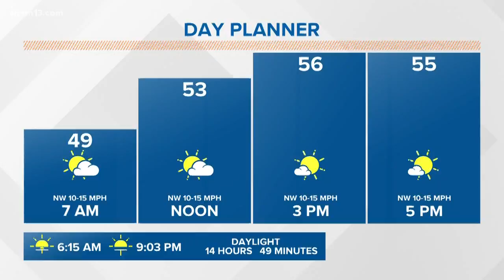Taking a look at tornado damage from the weekend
A tornado was confirmed by the National Weather Service in Barry County Sunday, but that was after the tornado warning lasted a brief nine minutes. There were three barns on a farm damaged as well as a telephone pole and several downed trees.